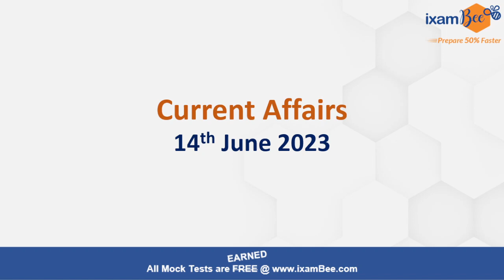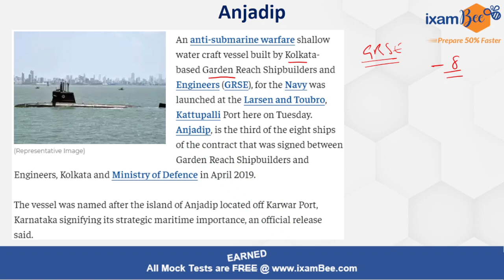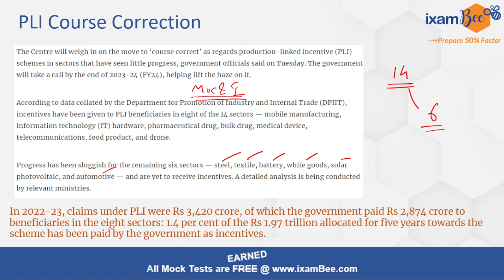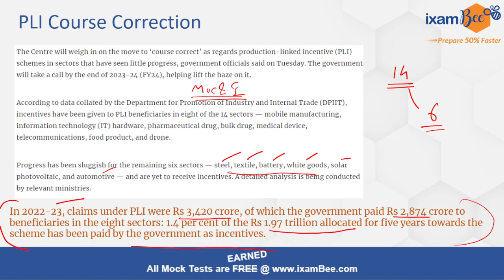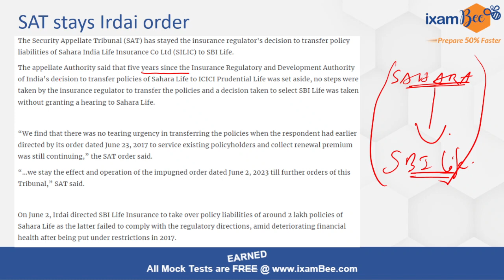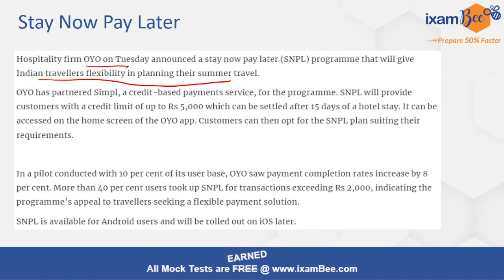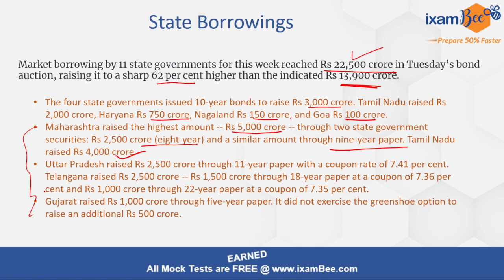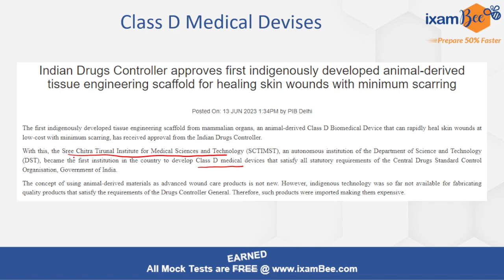14 June 2023 Current Affairs | Daily Current Affairs June Current Affairs 2023 Current Affairs Today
When was PLI Scheme Launched?

13 June 2023 Current Affairs | 13 june 2023 Current Affairs | 13June 2023 Current Affairs | Today Current Affairs | Current News | Latest News | Daily Current Affairs by Tushar. Today's Current Affairs Session will discuss daily current affairs, Important Current Affairs for All Competitive Exams Preparation. Current General Awareness Session for Government Exams Preparation.

we will get back to you soon